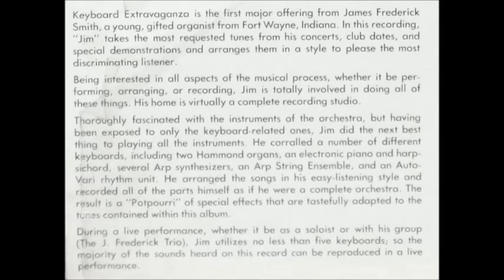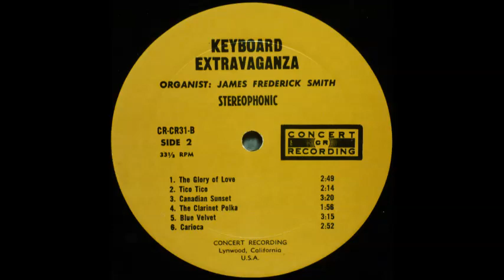James Frederick Smith - Carioca [1970s Organ Lounge]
James Frederick Smith performs "Carioca" from his album "Keyboard Extravaganza".